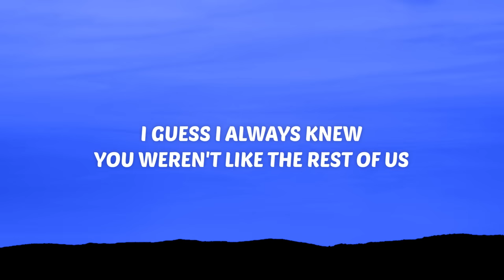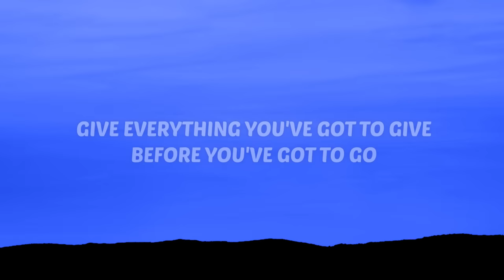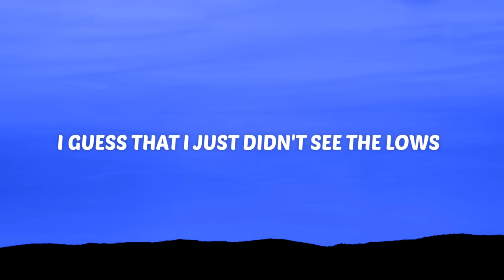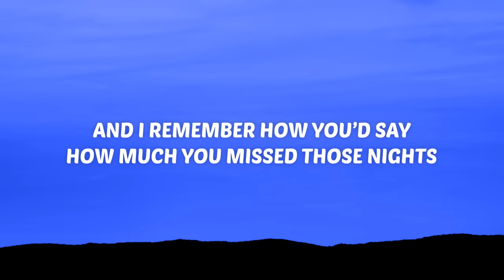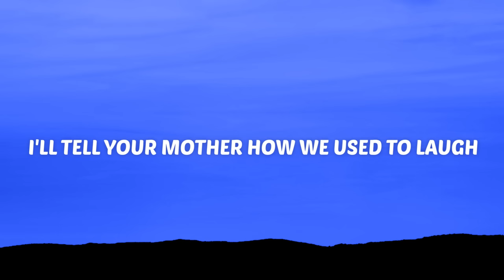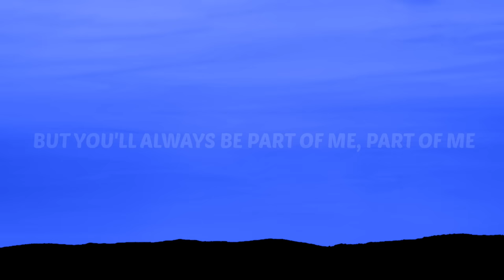Cian Ducrot - Part Of Me (Lyrics)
🎤 Lyrics:

[Verse 1]
They say the devil takes the best of us
I guess I always knew you weren't like the rest of us
You held the party in your hands
Like it would slip away, like moments passed
Oh, how I miss the way you used to laugh
Is that the way it goes
You trade your soul to be a rose?
Give everything you've got to give before you've got to go
I guess that no one knows
I guess that I just didn't see the lows
[Pre-Chorus]
Oh, we all fall down

[Chorus]
I wish you told me how you felt that night
Now I'll nеver get to change your mind
But, with all of thе memories
You'll always be part of me
I'll tell your mother how we used to laugh
But it’s never gonna bring you back
Now you're only a memory
But you'll always be part of me

[Verse 2]
I remember times we would stay up till morning light
And I remember how you'd say how much you'd miss those nights
And I wish that I'd have noticed all the cracks in your smile
'Cause it took a while
We could have put stars together
Planted roots and lived forever
We could have been kings of our own kingdom
Had you let me help you
But you're conditioned to believe
It only makes you weaker
Till it chokes you and you're barely breathing

[Chorus]
Now I'll never get to change your mind
But, with all of the memories

[Bridge]
Part of me, oh oh